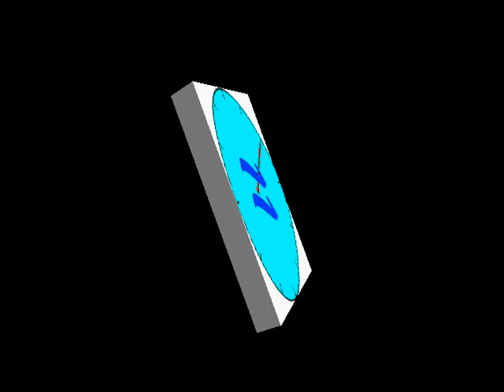Киокушинкай каратэ. Два боя за 40 секунд.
Киокушинкай каратэ. Два боя за 40 секунд. Одесса, турнир "Кубок ветеранов Афганистана", 1999 год. В. Шевчук заканчивает все свои бои досрочно.